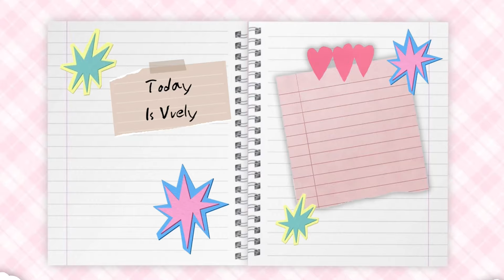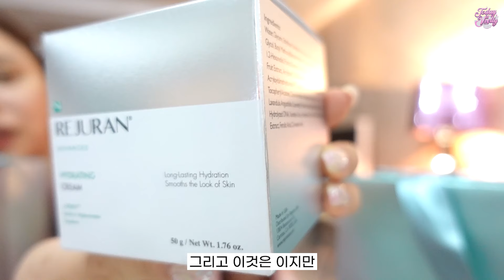오랜만에 백화점 VLOG🎀 쇼핑도 하고 언박싱도 하고 쁠렉스들에게만 공유하는 고오급 나이트 루틴까지🌃💗 같이 수다떨어요 쁠렉스💓